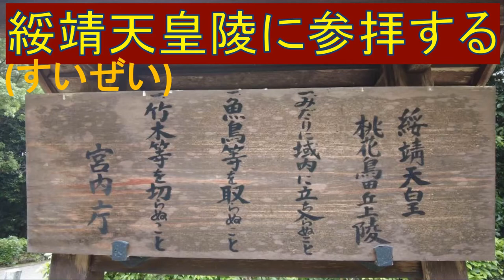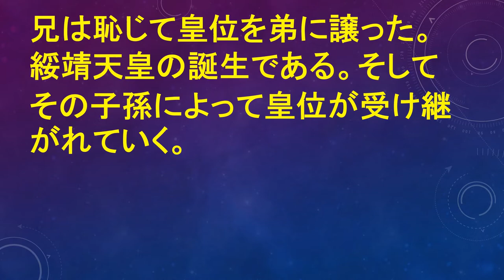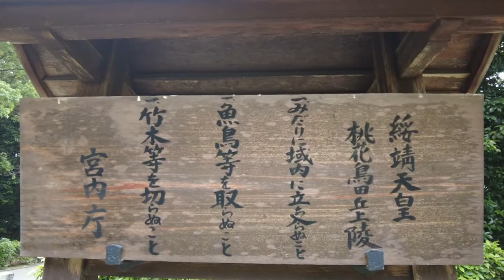綏靖天皇陵に参拝する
神武天皇の皇子であり、日本国第二代天皇の綏靖天皇の御陵に参拝してきました。前半は綏靖天皇即位に関する興味深い話を動画にしました。